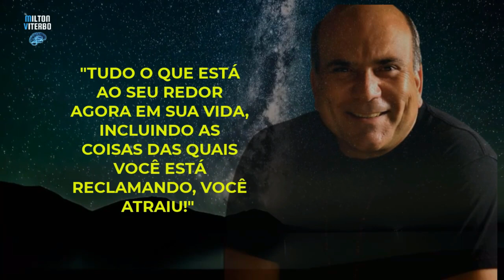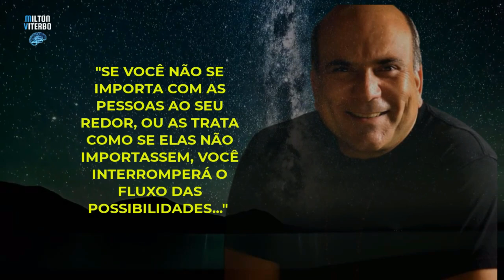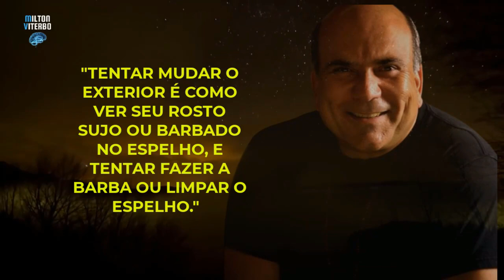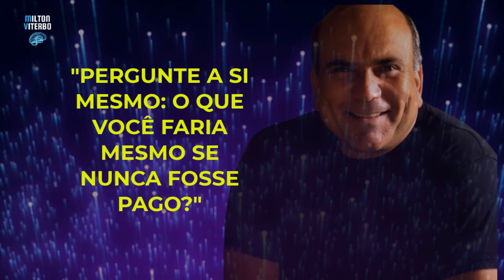🧠 JOE VITALE ENSINA: "SUA MENTE CRIA SUA PROSPERIDADE" | MILTON VITERBO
🧠 JOE VITALE ENSINA: "SUA MENTE CRIA SUA PROSPERIDADE"

ESTEJA CONECTADO:

✅ LIVRO "O MILIONÁRIO CONSCIENTE" de JOE VITALE

👉 LIVRO O PODER DA CONSCIÊNCIA

Outras buscas: Joe Vitale Ensina, Joe Vitale prosperidade, sua mente cria sua prosperidade, Joe Vitale: A Técnica mais Poderosa, LIMITE ZERO - Joe Vitale, A FORMA MAIS FÁCIL E RÁPIDA DE REPROGRAMAR SEU SUBCONSCIENTE | Joe Vitale, ESSAS 4 FRASES CURAM QUALQUER COISA NA SUA VIDA | Joe Vitale, joe vitale hooponopono, Joe Vitale técnica de limpeza, joe vitale dublado, milton viterbo,